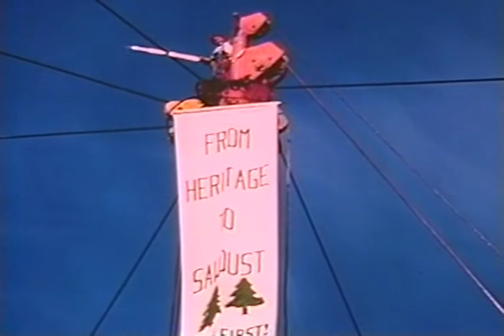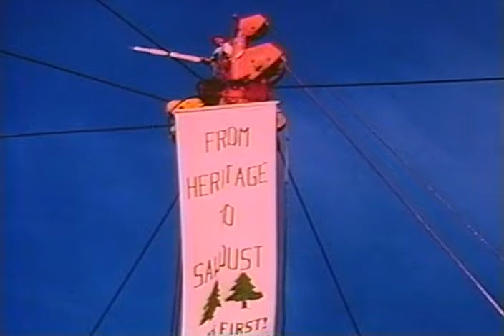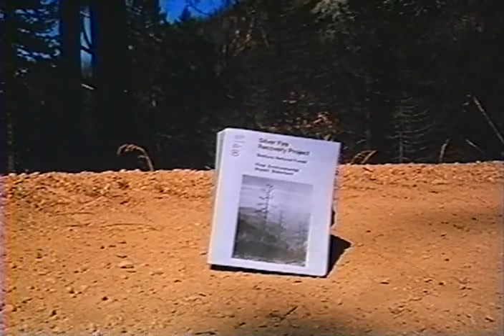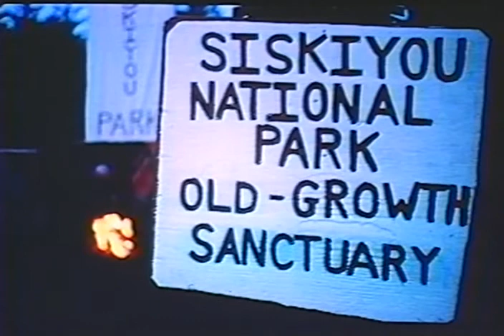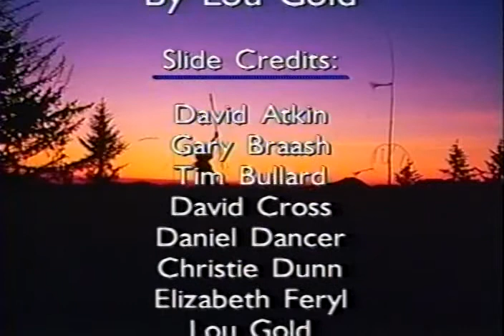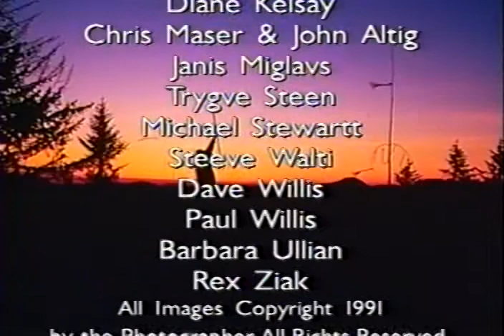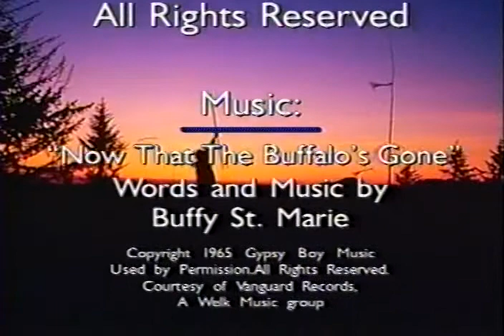Lessons From the Ancient Forest (full)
Lou Gold presenting his Ancient Forest presentation in 1991 at the AVEDA Congress in Minneapolis, Minnesota. He is a founder of the Siskiyou Project, a grassroots environmental group that triggered a worldwide effort to save the wild lands and biodiversity of the Klamath-Siskiyou region. As a dynamic storyteller and eloquent voice for the ancient forests of the Pacific Northwest he became nationally known as the pied piper of ecological idealism. His wilderness tales of bears, owls, fungi and wildfire reveal the secrets of old-growth forest ecology and his tough-minded analysis inspired a generation of citizens to act to end the damage being done to the US public forests. His message is one of hope, power and opportunity for all who care about wild places.

Lou Gold
Storyteller: Lou Gold